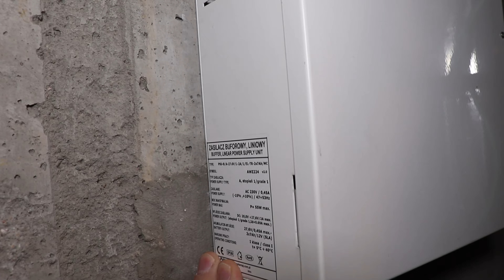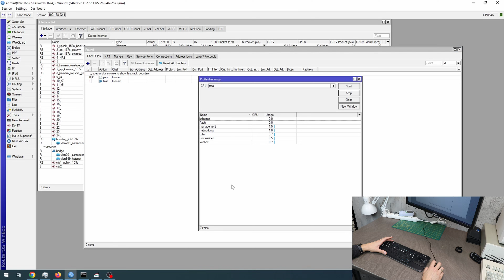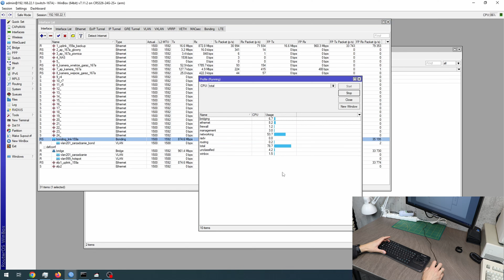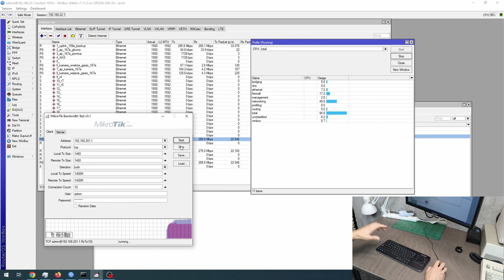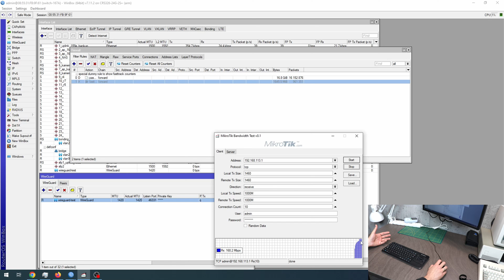Mikrotik CRS326-24G-2S+RM jako router?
Chcesz kupić CRS326-24G+RM? Wykorzystaj link afiliacyjny i wesprzyj kanał
Chcesz wesprzeć moją twórczość? Postaw mi kawę
W jednej z lokalizacji potrzebuję jednego urządzenia, które jednocześnie pełniłoby rolę routera i switcha. Jestem w posiadaniu Mikrotika CRS326-24G-2S+RM, więc stwierdziłem, że przetestuję jak sprawdzi się on w roli routera. W filmie przedstawiam wyniki testów wydajności w NAT z włączonym i wyłączonym fasttrackiem oraz wyniki testów wydajności WireGuard.

0:00 Wprowadzenie
1:00 Plan testów urządzenia
1:53 Omówienie jak rozwiązałem sieć u taty
3:22 Znowu o tym jak będą wyglądać testy i konfiguracja
4:54 Testy NAT z włączonym fasttrackiem
6:19 Testy NAT z wyłączonym fasttrackiem
8:06 Czy podoła moim potrzebom?
8:26 Testy wydajności WireGuard
10:22 Podsumowanie